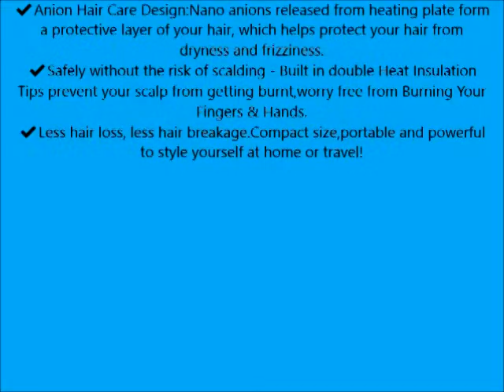KEDSUM Ceramic Hair Straightener Brush,Instant Heat Hair Straightening Styling Detangling Brush,Anio